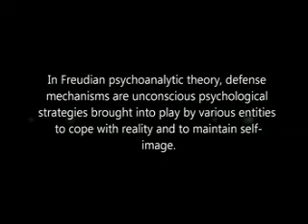colleague movie # 9